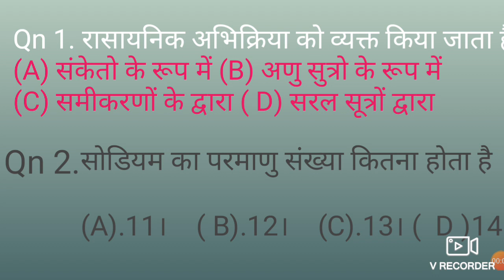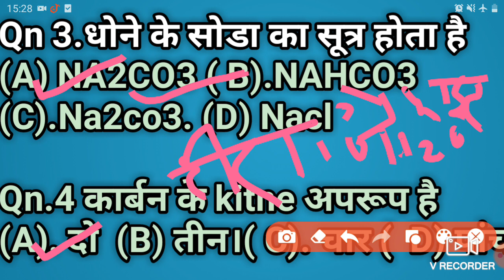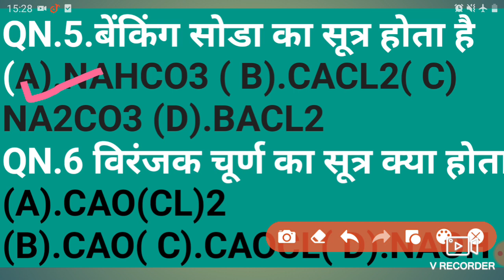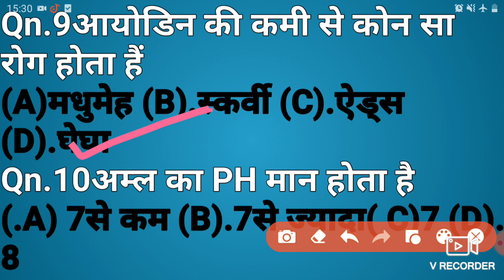Class10 vvi question science for 2021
Hello dosto स्वगात है apka

आज हम पढ़ने वाले हैं very importan and vvi question science के class10 का